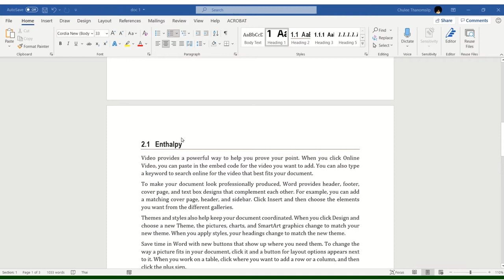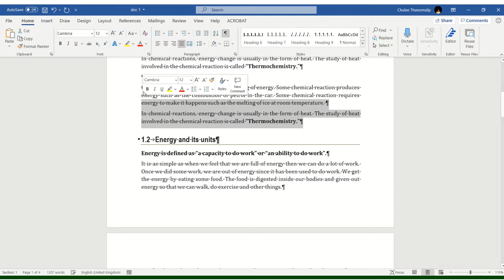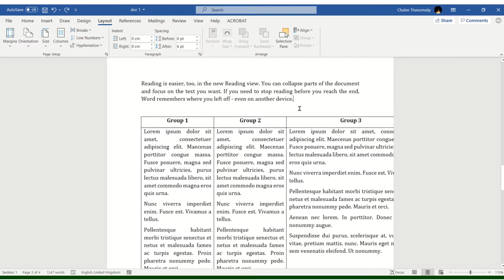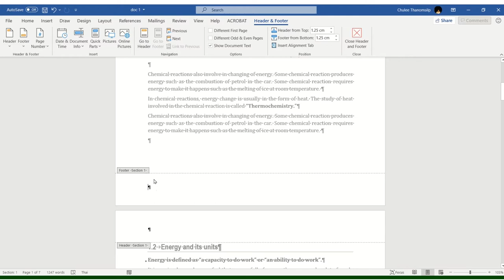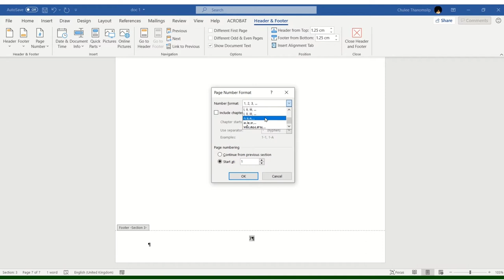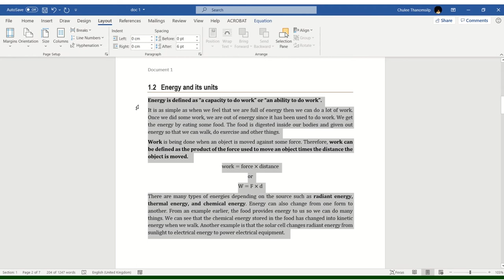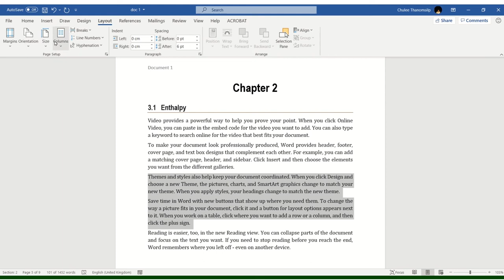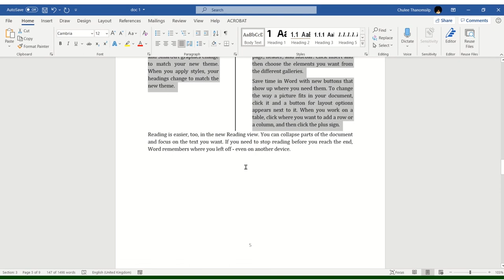Use break in MSWord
เลือกใช้ page break หรือ section break ให้เหมาะสม ทำให้การจัดเอกสารเป็นเรื่องง่ายๆ ได้